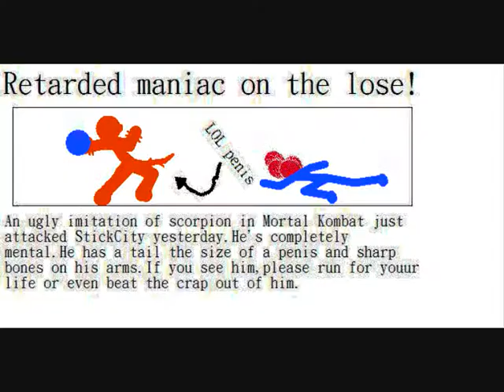S.T.I.C.K :mortal stickfigure combat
Might be the worst episode ever cuz i have a lot of learning to do for a big test this year.I mean REALLY!The teachers give me lots of work and they expect me to give it to them after a few days!I wont put any dialouges cuz i'm busy making a storyboard for the next episode called 'a day at the crusty stick'.I hope you appretiate it as much as me lazily making it.